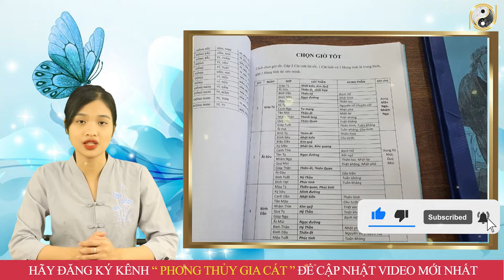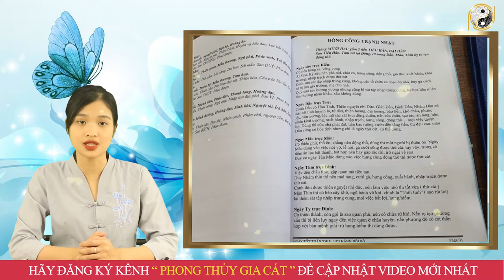Xem Ngày Tốt KÝ HỢP ĐỒNG Tháng 11 Âm Lịch Làm Đúng Chắc Chắn Tài Vận BÙNG NỔ, Tiền Vào Như Nước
01. Linh phù giải hạn
02. Hồ lô hóa giải Ngũ Hoàng
03. Mai Hoa Phú Quý
04. Gương bát quái tinh cầu
05. Kim bài thái tuế 2023
06. Vòng tam hợp Dần Ngọ Tuất
07. Vòng tam hợp Thân Tý Thìn
08. Vòng tam hợp Hợi Mão Mùi
09. Vòng Tam Hợp Tỵ Dậu Sửu
10. Bát bảo tâm kinh
11. Minh Quang pháp bảo cầu
12. Minh Quang pháp bảo lục giác
13. Tỳ Hưu Lộc Tài (Đồng)
14. Tỳ Hưu Khai Vận ( Bạch Ngọc)
15. Bách Niên Tụ Tài ( tụ tài lộc)
16. Song long ngọc ấn ( ấn thăng quan)
17. Kim bài ngũ Lộ Thần Tài
18. Hồ lô bình an ( treo xe)
19. Móc khóa văn xương
20. Ống bút văn xương gỗ đào
21. Bút văn xương gỗ đào
22. Bút văn xương gỗ đào nhỏ
23. Hoa mai kim tiền ( mạ vàng )
24. Các vật phẩm phong thủy khác